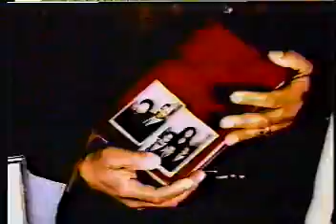Sounds Of Blackness- I Believe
Sounds of Blackness with Ann Nesby on lead.